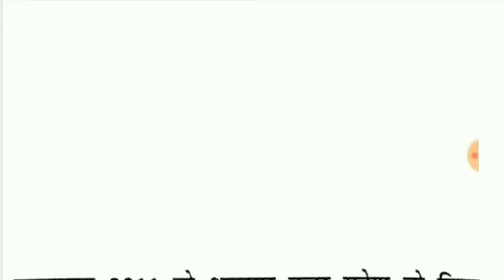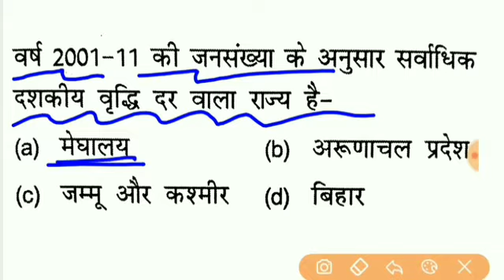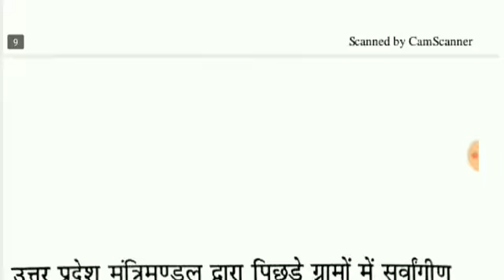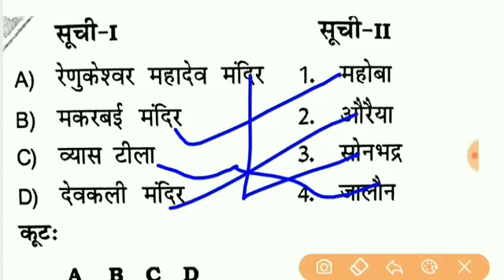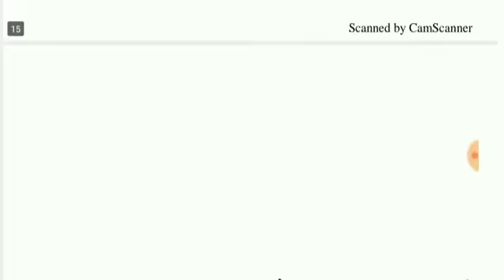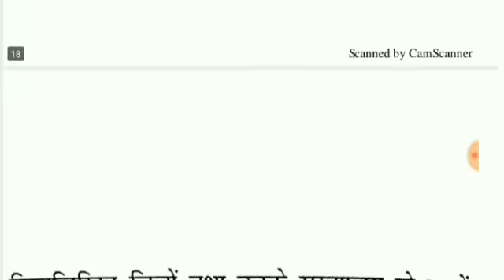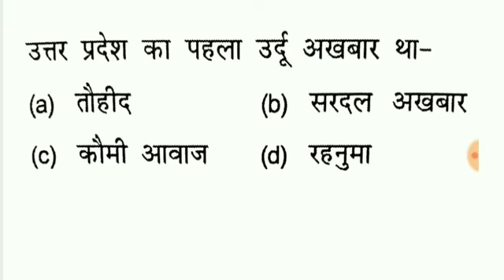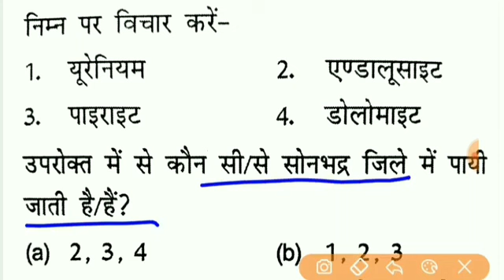UP Lekhpal , Lekhpal exam important question , vdo exam imp question , uttar pradesh gk special